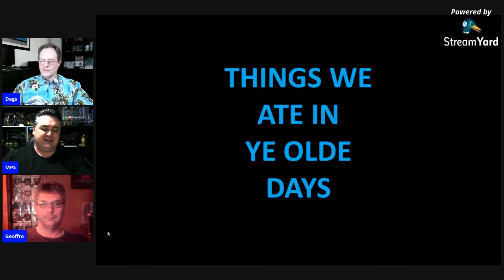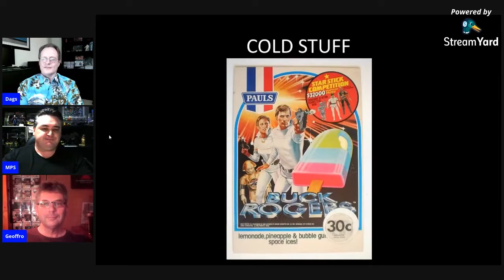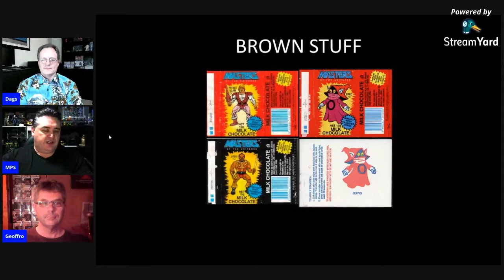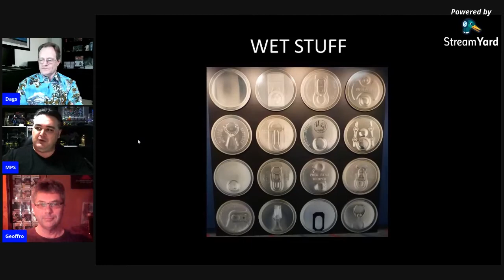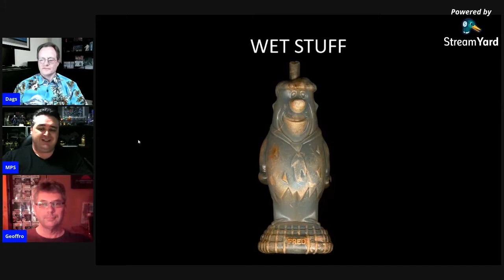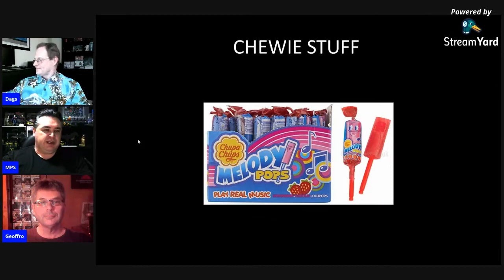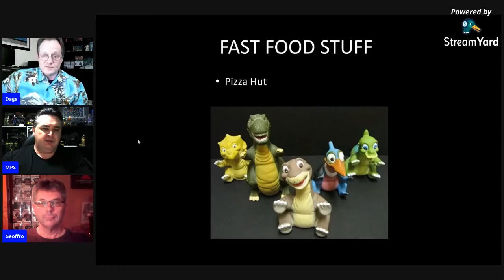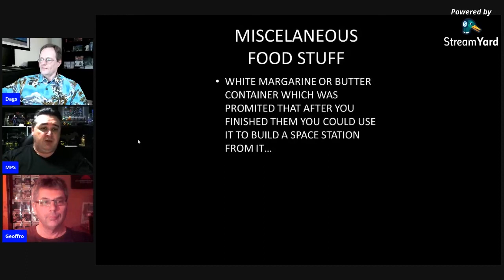Pop culture collectables you can EAT!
In this episode of Talk Nerdy To Me we take a look at collectables you can eat - particularly those from the 80s and 90s. Now for some people pop culture food products don't hold much interest, but for others they can be a real trip down memory lane which is what this presentation focuses on.